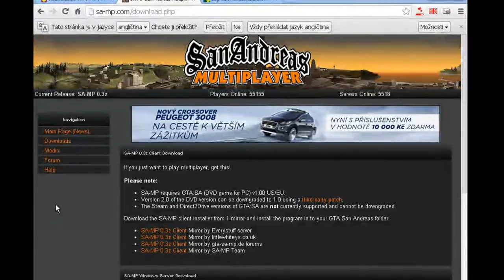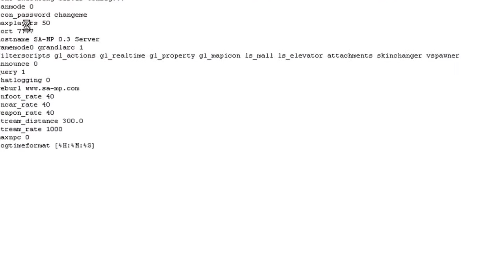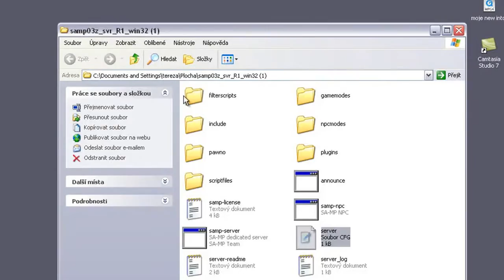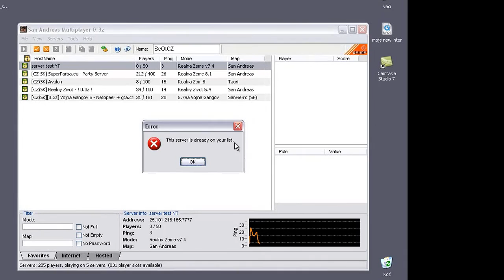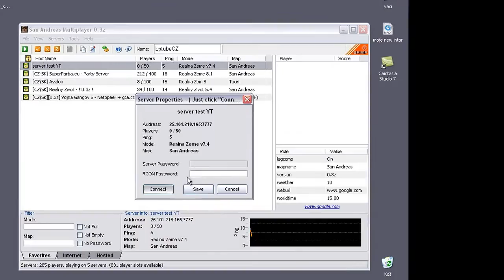[TUTORIAL ep.1] jak vytvořit gta san andreas server[hamachi]